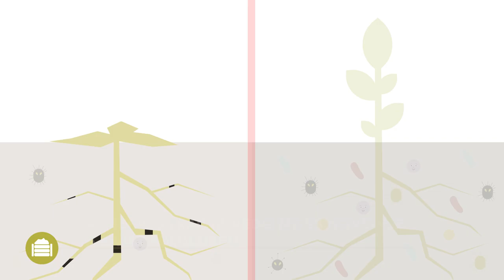Szerves anyag a talajban - Gyakorlati tudnivalók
Ez a Best4Soil videó a talaj szerves anyagával és annak előnyeivel kapcsolatos témát mutatja be, valamint azt, hogy hogyan érhető el a talaj szerves anyagának védelme és szintjének növelése a saját területünkön. A videó végén további információkat talál ezekről a témákról.